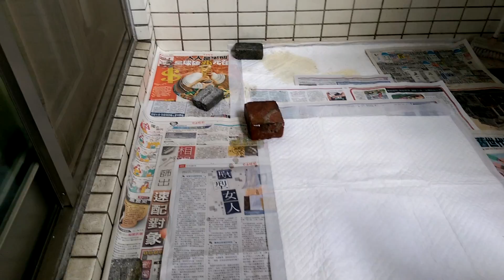Benji is potty trained.